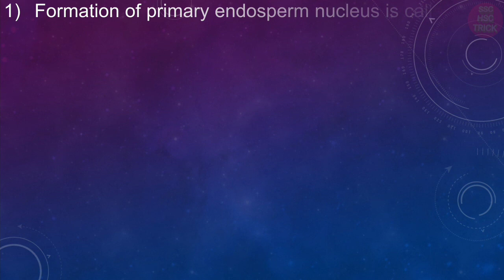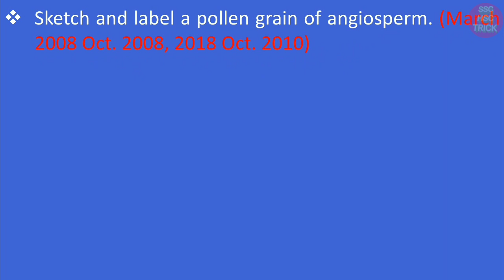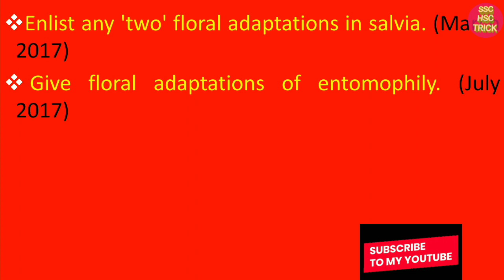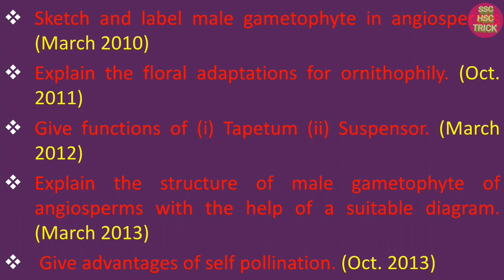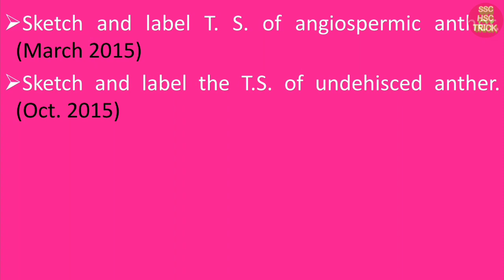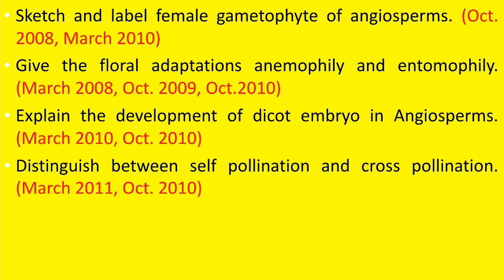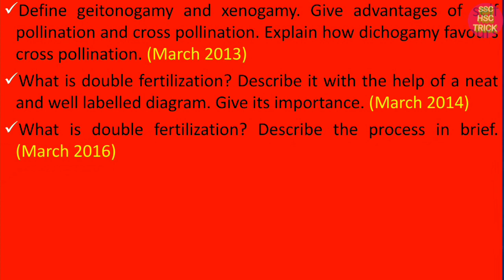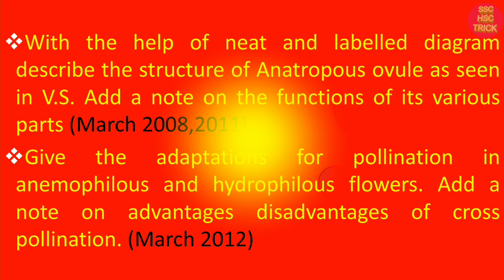Class 12 TH REPRODUCTION IN LOWER AND HIGHER PLANTS EXAM BOARD IMPORTANT QUESTION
🌺Telegram Chanel  Start🌺

🌺. खास आपल्यासाठी🌺
 अत्याधुनिक तंत्रज्ञानावर आधारित
टेलिग्राम चॅनेल सुरू करण्यात आले आहे . व माहिती पोस्ट करणे सुरू आहे आता. तरी सदस्यांनी Telegram Chanel ला खालील  लिंक च्या साहाय्याने अॅड होणे ही विनंती.
अॅड होण्यासाठी प्रथम play store  मधून  telegram  app  निळ्या रंगाचे नंबर एक चे विमान  च्या आकाराचे download  करून दिलेल्या लिंक च्या साहाय्याने टेलिग्राम चॅनेल अॅड  होता येईल.
       🌻 टेलिग्राम चॅनेल🌻
🌳🌳Biology 🌳🌳
For 11 th and 12 th
काही अडचण असल्यास किंवा नोट्स असतील तर कॉल किंवा मेसेज करा Telegram किंवा what's up (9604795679)
आपलाच जे. के. सर